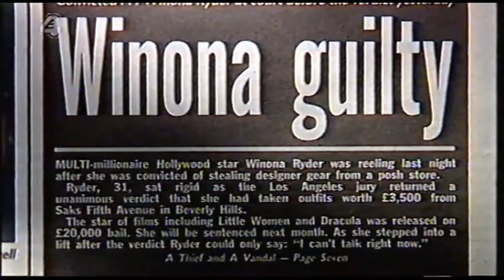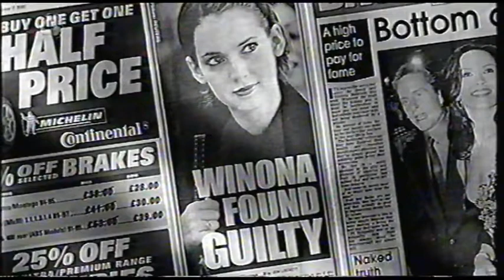Winona Ryder - Channel 4's 100 Greatest Movie Stars (2003)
Narrated by Richard E. Grant. Featuring interviews with Gary Oldman, Nicholas Hytner, Ted Casablanca and James King.